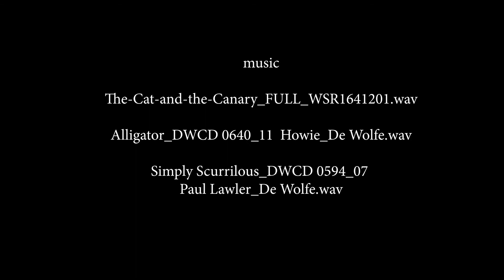Bun Bun and Chikin - Visit Area 51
Bun Bun is looking for a way to get off the planet when things aren't going very well.  Chikin accompanies him to Area 51 to try to find a ride off the planet... shit hits the fan... or rather the chikin.

Featuring voice actors:
Darren Zimmer
Kevin Stiller
Serina Lee Wall
Terry Schroell
Trona Lee Garvie

Written by Darren Zimmer & Trona Lee Garvie
Produced/Directed/Animated by Trona Lee Garvie
Art by Serina Lee Wall

Produced by Ailuridae Productions
2021